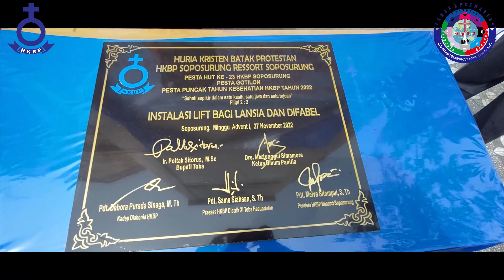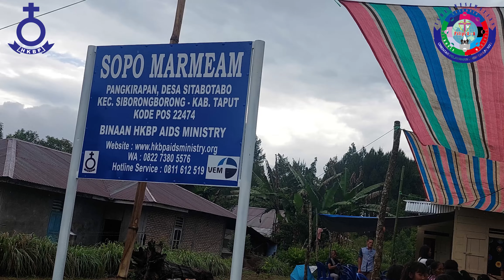Kaleidoskop Pelayanan Kepala Departemen Diakonia HKBP - November 2022